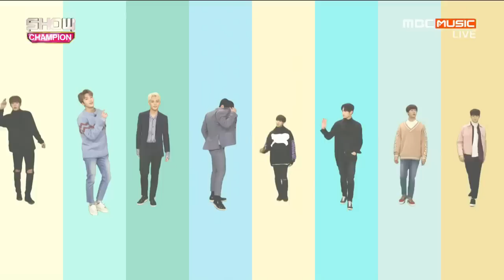[ENG SUB] 161221 SEVENTEEN Fan Attack 'Could You Do It?' with ASTRO, KNK, SNUPER on Show Champion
Seventeen and more for Show Champion 'Do You Want It Award'
I cringe so much while editing 😅
RE-USING TRANSLATION/VIDEO REMINDER :
- Re-translation to another languages is accepted. Please do PUT DOWN THE CREDIT on your video description. You can tag me to.
- Using my subbed videos for editing purposes are allowed, but DON'T CUT OUT THE WATERMARK. If watermark must be cropped out, do add the credit by stating it in your video description or tag me.

You don't need to ask for my permission, but please do credit. It will be much appreciated. Thank you.
Hola, this is Carrotgyuu(히라)🌻
Thank you for the supports through likes and comments. Questions can be asked through comment box. I will try to keep on updates with Seventeen related video.

SEVENTEEN 세븐틴